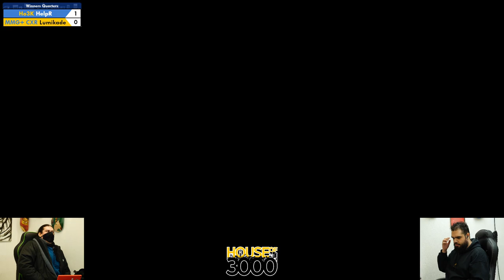BoMBS 152 Winners Quarters HelpR vs Lumikade